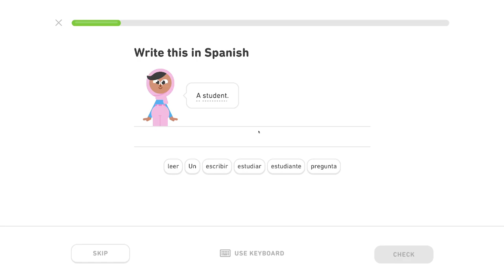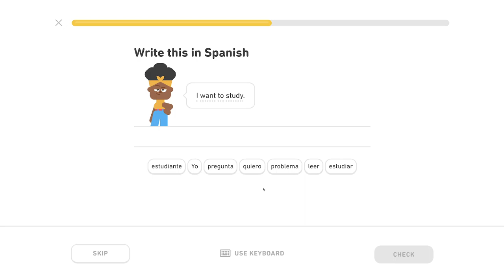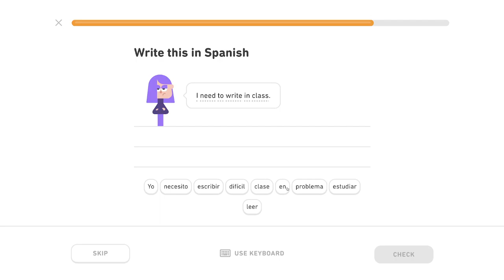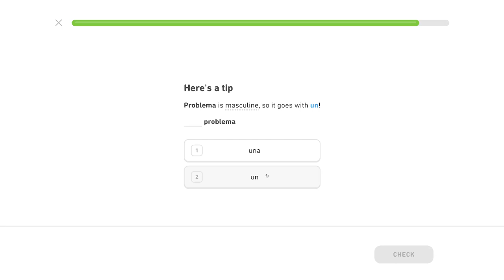🇪🇸 Škola - Level 1/5, lekcia 1/4 - Španielsky s Yetim